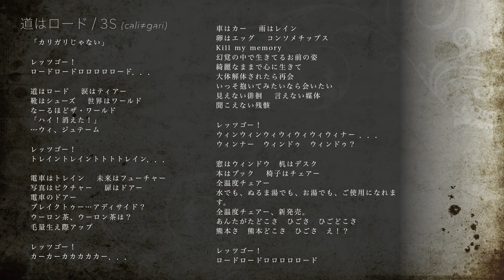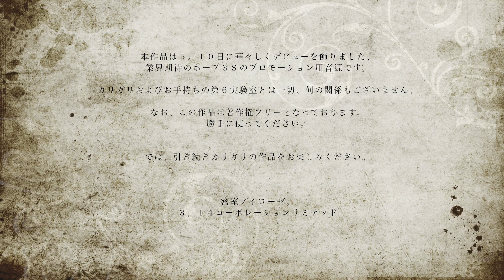道はロード - 3S (cali≠gari)